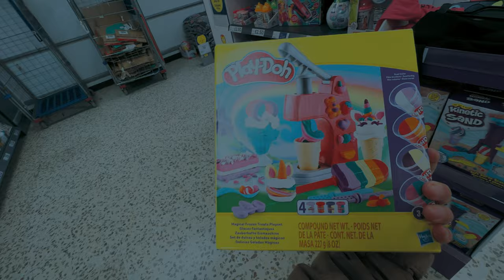JUST ANOTHER WEEKEND | SAMANTHA’s VLOG